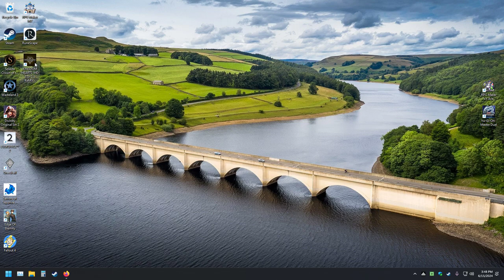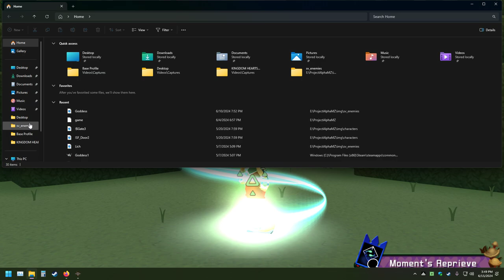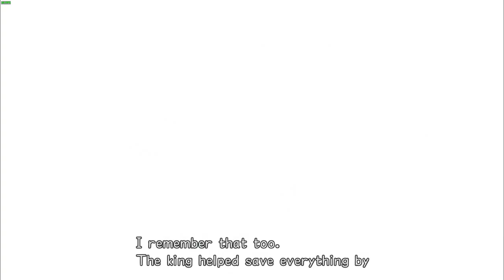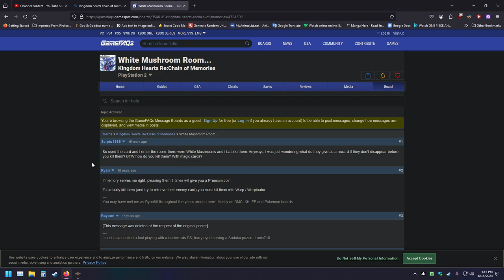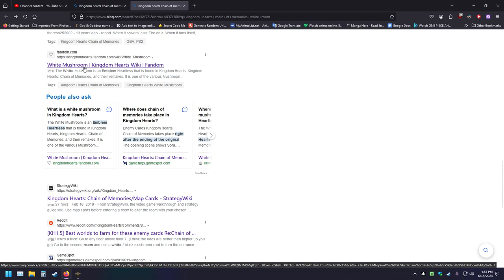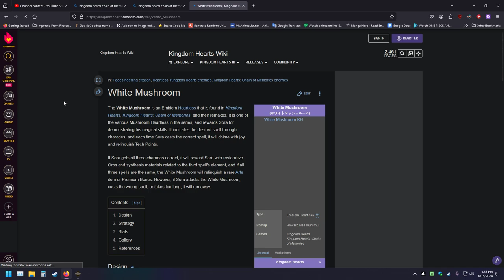Part 8 My First Time Playing Kingdom Hearts Chain Of Memories On PC!